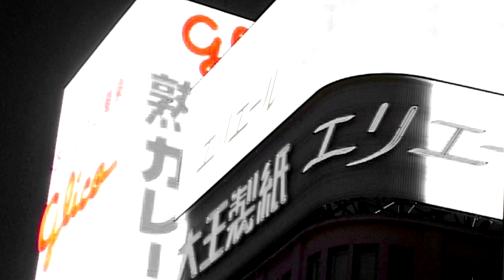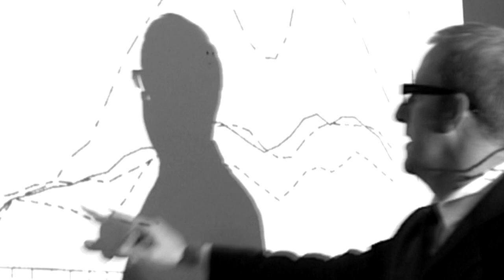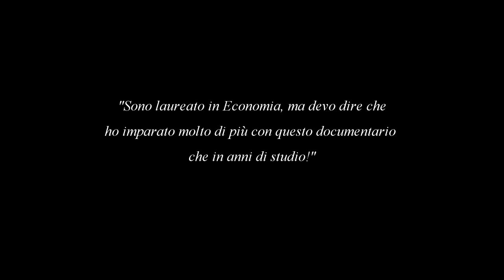L'Economia della Felicità - trailer italiano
L'Economia della Felicità di Helena Norberg-Hodge - Gran Bretagna 2011